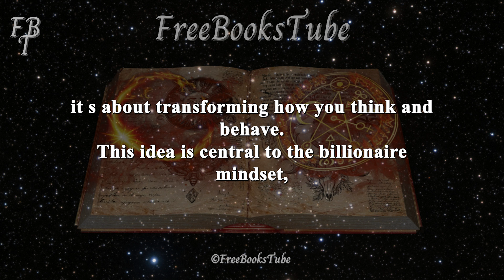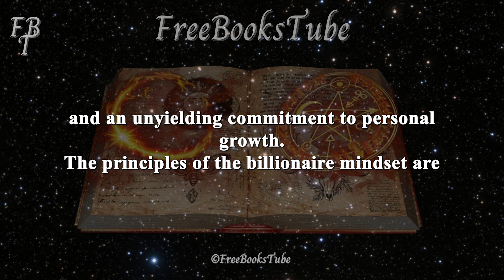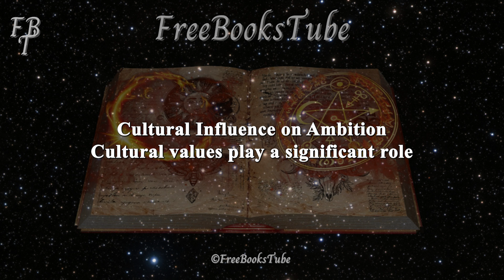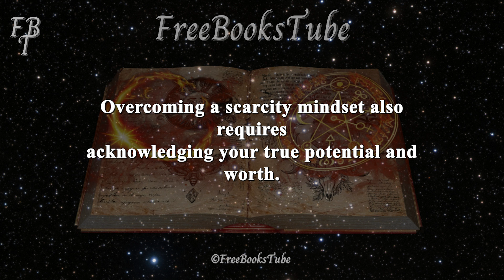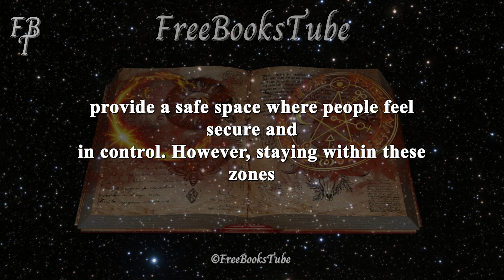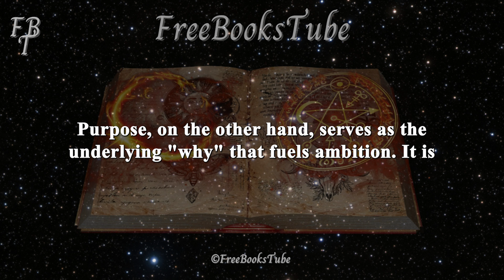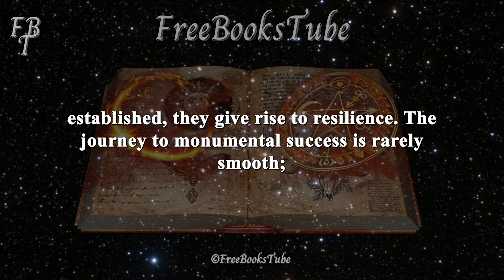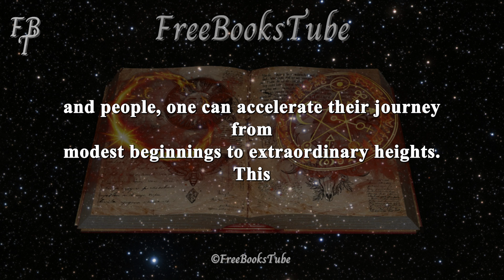Wasted Wealth: Reasons Why You Are Not Successful Audiobook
Wasted Wealth: Reasons Why You Are Not Successful | Full Audiobook by Sage D. Esotreasure
Welcome to FreeBooksTube! Dive deep into "Wasted Wealth: Reasons Why You Are Not Successful," a powerful and thought-provoking audiobook by Sage D. Esotreasure. This full-length audio book explores the intricate philosophy behind success and failure, providing profound insights into the reasons many people struggle to achieve their goals.
Through engaging stories and timeless wisdom, Esotreasure sheds light on the common pitfalls that prevent individuals from reaching their full potential. Whether you are a fan of classic books, thought-provoking philosophy, or captivating stories, this audiobook offers something for everyone. Join us for an enlightening reading experience that will inspire you to reassess your approach to wealth and success.
What You'll Learn:
• The underlying causes of financial and personal failures
• Strategies to overcome obstacles and achieve financial freedom
• Insights into the psychology of success and wealth-building
• Lessons from historical and contemporary billionaire megaprojects and their failures
Why Listen to This Audiobook:
• Educational: Gain valuable knowledge that can transform your financial mindset.
• Engaging: Enjoy a compelling narrative that makes complex concepts easy to understand.
• Inspirational: Discover actionable steps to unlock your potential and achieve your dreams.
FreeBooksTube brings you a diverse collection of full-length audiobooks, stories, and poems, all designed to enrich your mind and soul. Whether you are looking for classic literature, modern philosophy, or motivational books, our channel has something to offer.
Explore More:
• Audiobooks full length
• Philosophy and financial freedom stories
• Billionaire dollar megaprojects and their lessons
• How to achieve success and avoid common pitfalls
Follow FreeBooksTube for more inspiring audiobooks and stories!

Hi! We are FreeBooksTube, a community interested in developing audiobooks, for everyone, for free, on youtube! Find audiobooks full length is now really easy, classic books to poem, stories to philosophy, any time you need a book is now a story time, and you do not have the problem of reading anymore, because FreebooksTube will record and publish any audio book or series of audio books you need.